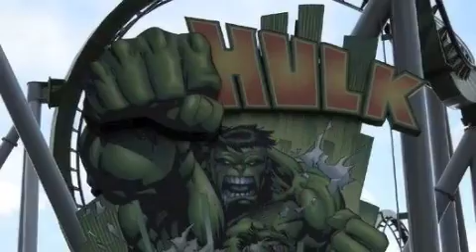Universal Studios 2010 Small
Our trip to Universal Studios. April 5, 2010